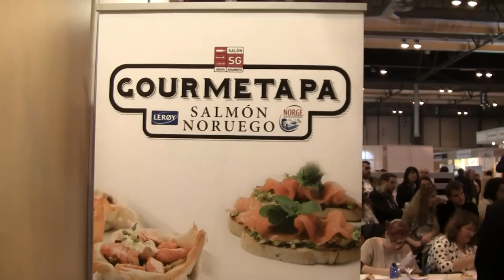GOURMETAPA & Ramón Arias